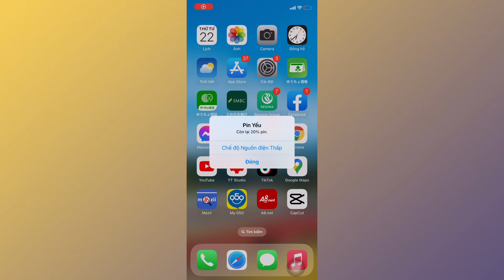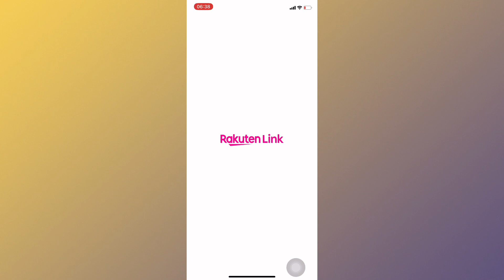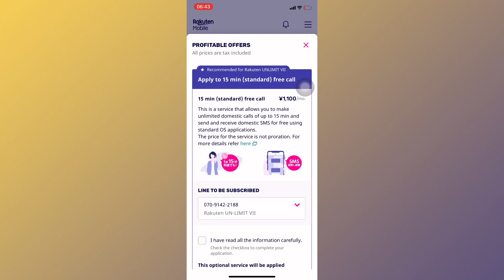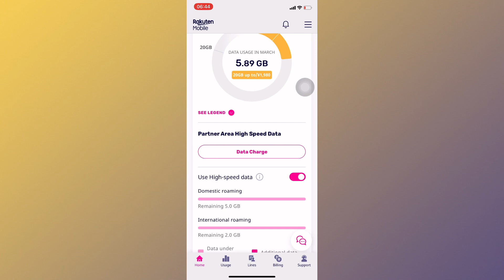Chương trình khuyến mãi khi đăng kí sim giá rẻ Rakuten | Xuân Đắc JP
Link đăng kí sim giá rẻ RAKUTEN mới nhất 2023: (nếu sử dụng link này đăng kí bạn sẽ nhận thêm 3000 point)
Lưu ý: sau khi nhấp vào link các bạn tiến hành đăng nhập tài khoản RAKUTEN, sau đó đăng kí giống video hướng dẫn.